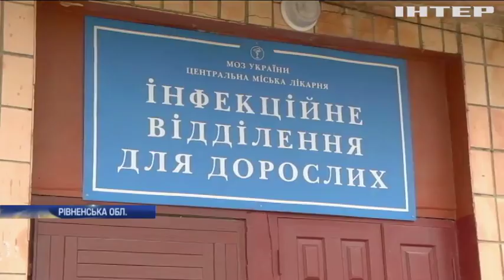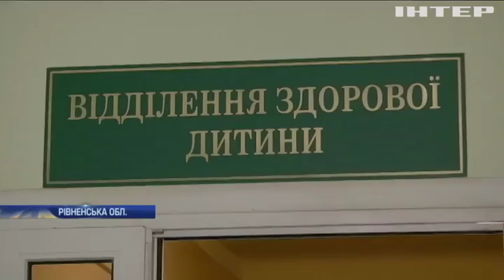Рівненщині загрожує епідемія кору